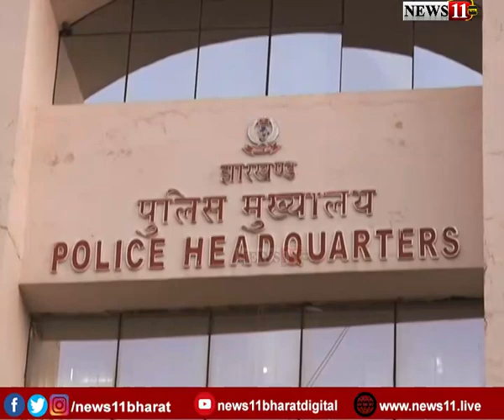झारखंड में अपराधियों पर कसता शिकंजा